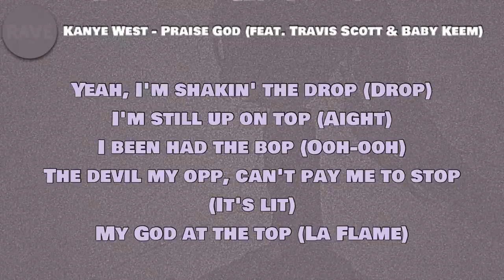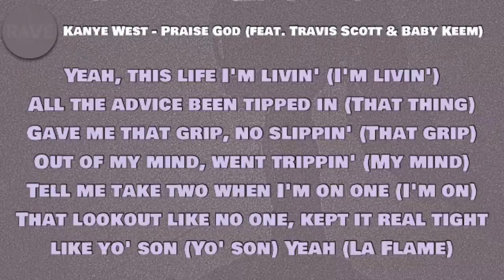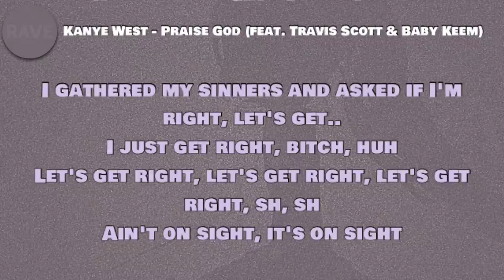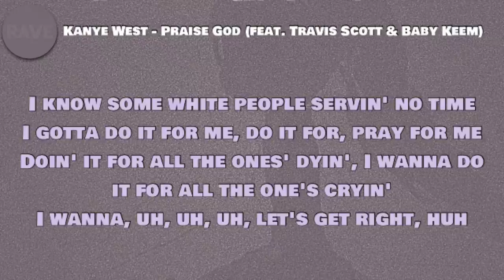Kanye West - Praise God (Lyrics) ft. Travis Scott & Baby Keem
🎵 Kanye West - Praise God (feat. Travis Scott & Baby Keem)

Lyrics to ‘Praise God’ by Kanye West, Travis Scott and Baby Keem:

[Intro: Travis Scott & Donda West]
That she wrote, "Speech to the Young: Speech to the Progress-Toward"
Say to them, say to the down-keepers, the sun-slappers
The self-soilers, the harmony-hushers
Even if you are not ready for the day, it cannot always be night
Serve, flex, I do work (Work)
Six, I'm like Mike
He's out of sight, woo
You done got me piped
Two-man like Ike
Six out the spot (Uh, uh)

[Verse 1: Travis Scott & Kanye West]
Yeah, I'm shakin' the drop (Drop)
I'm still up on top (Aight)
I been had the bop
The devil my opp, can't pay me to stop (It's lit)
My God at the top (La Flame)

[Chorus: Kanye West & Donda West]
We gon' praise our way out the grave, dawg
Livin', speakin', praise God
Walkin' out the graveyard back to life
I serve, follow your word, see with new sight, into the night (Hey)

[Verse 2: Travis Scott & Kanye West]
Yeah, this life I'm livin' (I'm livin')
All the advice been tipped in (That thang)
Gave me that grip, no slippin' (That grip)
Out of my mind, went trippin' (My mind)
Tell me take two when I'm on one (I'm on)
That lookout like no one
Kept it real tight like your son (Your son)
Yeah (La Flame)

I serve, follow your word, see with new sight, into the night

[Verse 3: Baby Keem]
Still on side, huh, still outside
, attention, still outside, huh, still outside
Tame Imp—, Tame Impala
Tame Impala, stay outside, huh
And I'm still outside, I'm still outside, still outside, huh
Let's get right, huh, let's get right, uh, let's get right, uh, huh
Let's get right, let's get (Ayy, ayy, ayy), let's get right
Let's get (Ayy, ayy, ayy), let's get—
Look at new scenes, I opened my life, I'm subject to memes
I signed a few , I polished their dreams
An angel on earth, come under my wing
Stop runnin' your publishers
They publish the headlines and say the wrong things
Y'all treat your Lord and Savior like renters' insurance, you know what I mean?
Bada the bada the boom, I bada the boom, I bada the bing
I need a new girl, my old one was mean
I had to let go, forgave all them evils that came to my shows
I channeled them bad all in abode
I channeled your trust, I channeled the turbulence, came with the life
I gathered my sinners and asked if I'm right, let's get
I just get right, , huh
Let's get right, let's get right, let's get right, shh, shh
Ain't on sight, it's on sight
I don't know you, you, you, you, it's on sight
I don't know you, you, you, you (Ayy, ayy), let's get right
Ayy, all of my on Channel 5
I don't channel ten 'til it go time
Used to throw up my uncle's spaghetti
Been told to tote since before I was ready
Back when my mama told me that I was challenged
A single Black woman, you know that she petty
I turned a heavy heart to two million dollars
I put that in totals, reverse outta debty
I gotta, I gotta put on the Richard one time
I snort the powder with magic one time
I know some white people servin' no time
I gotta do it for me, do it for, pray for me
Do it for all the ones dyin'
I wanna do it for all the ones cryin'
I wanna, uh, uh, uh, let's get right, huh